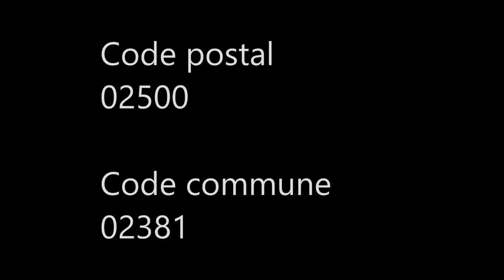Les Hauts-de-France / Aisne (Hirson)